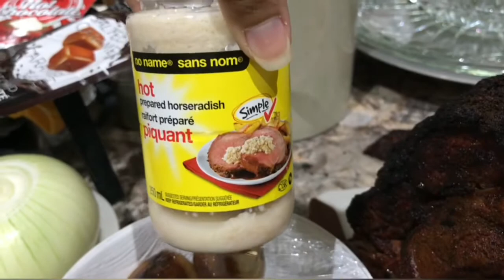BEEF | PUDDING | CRANBERRY SAUCE | POTATO/ONION